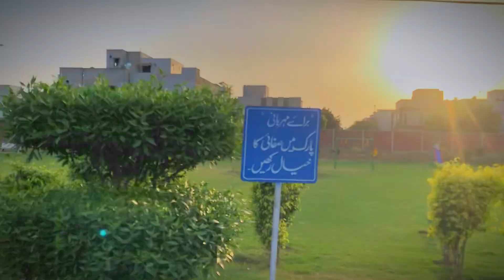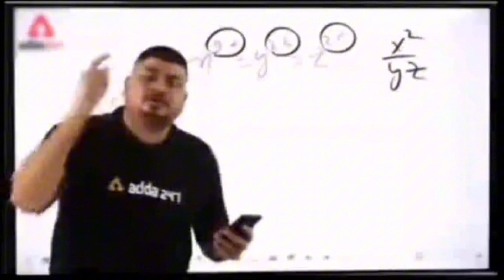Bahria twon masjid | mini vlog ♥️Maghrib Ke namza parhi ha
Share Kara🙏